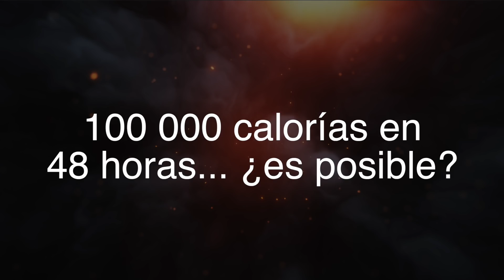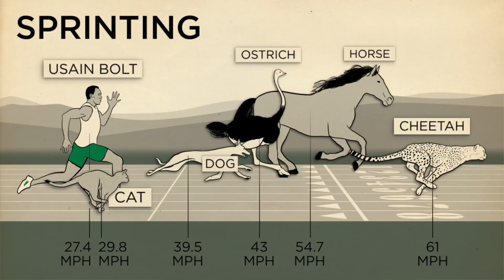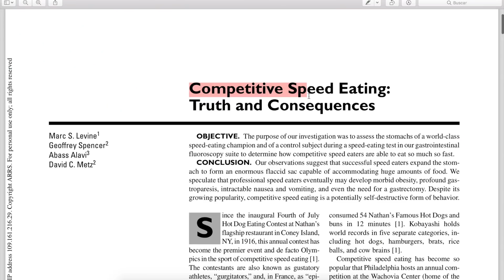ESTTIK vs CTERRON: ¿100.000 KCAL EN 48 HORAS? [CIENCIA 🔬]